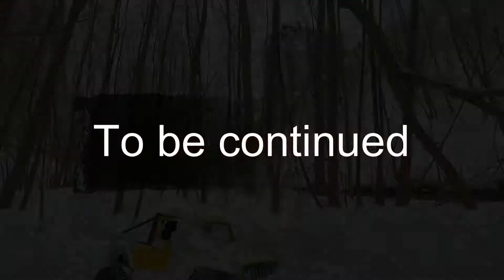AN IMPASSABLE PATH Par1- Не проходимый путь. JEEP WRANGLER RUBICON, JEEP WRANGLER SAHARA, LAND ROWER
0:00 Intro
0:23 Descent
2:33 Rubicon
5:40 Column
  Весьма сложная, но красивая локация, которая не каждой машине под силу. Хорошо показал себя подготовленный вранглер. Единственный кто не застревал и прокладывал путь остальным. Было туго. В ролик вошло далеко не все, увидим продолжение в скором времени.
   Сложности были и при съемке, места мало, рюкзак все время цеплялся за ветки. Пятиться задом было не удобно. Узкая тропинка, сложный уклон, да еще и управлять пришлось двумя моделями. Но в общем и целом, мне все равно понравилось. Надеюсь понравиться и вам.
A very complex, but beautiful location, which not every car can do. The trained wrangler showed himself well. The only one who didn't get stuck and paved the way for the others. It was tight. Not everything was included in the video, we will see the continuation soon.
 There were difficulties when shooting, there was not enough space, the backpack clung to branches all the time. Backing away was not convenient. A narrow path, a difficult slope, and even had to manage two models. But in general, I liked it anyway. I hope you like it too.